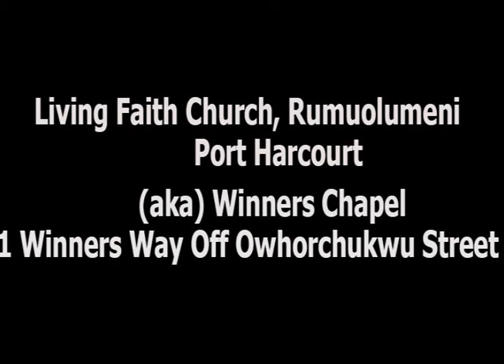Vital keys to operating in the supernatural by Pst Emmanuel Ede 3rd service 25 06 2017